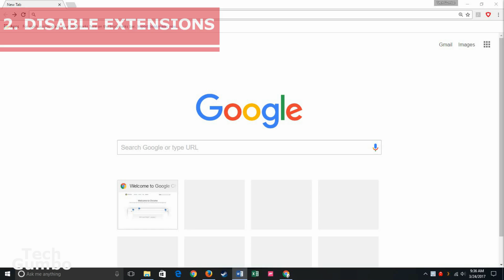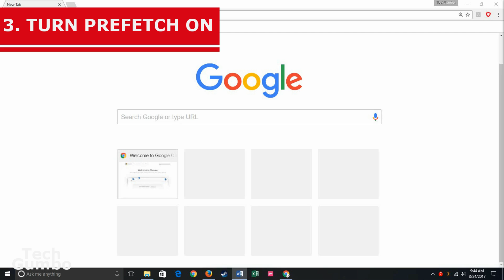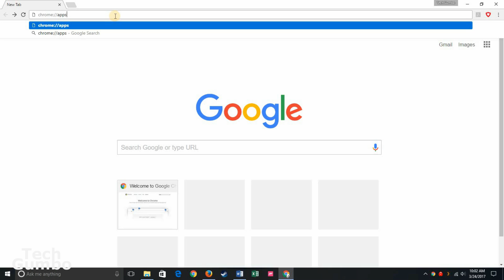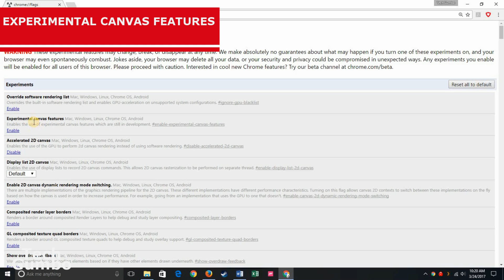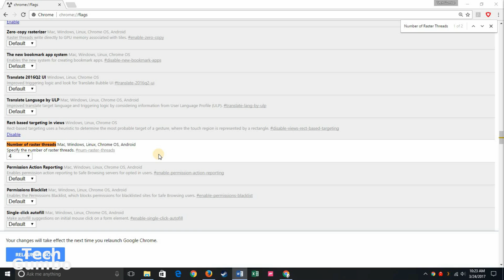5 Easy Ways To Speed Up Google Chrome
These are 5 easy ways to speed up the Google Chrome browser. I will show you 5 ways how to make Google Chrome faster in minutes. So, you should try out some of these computer tricks and tips to make Chrome fast for you.

chrome://apps

chrome://flags